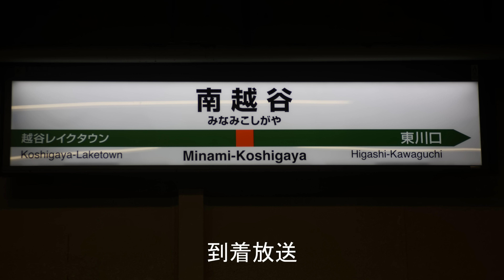JR武蔵野線南越谷駅2番線 各停 東京行きATOS各種放送 ユニペックス小丸 高音質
スピーカーがユニペックス小丸に交換されたので収録しました。
到着予告放送
接近放送
到着放送
発車メロディー「メロディ」